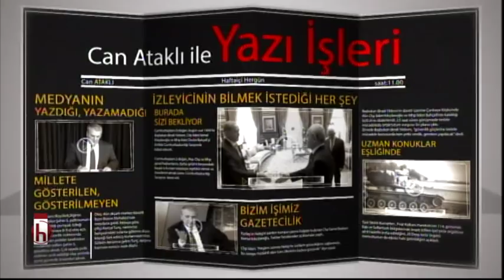Türkiye'nin kimliği - 25.12.2017 Can Ataklı ile Yazı İşleri 1. Bölüm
Konuk: Hüseyin Hakkı Kahveci / Gazeteci - Yazar